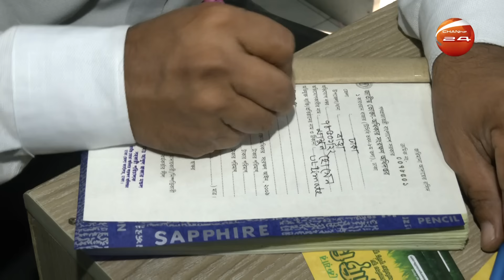নিজের পণ্য নিয়ে যা বললেন ডা. জাহাঙ্গীর কবির || Dr. Jahangir kabir || Channel 24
»» Office Address:
Bangladesh.